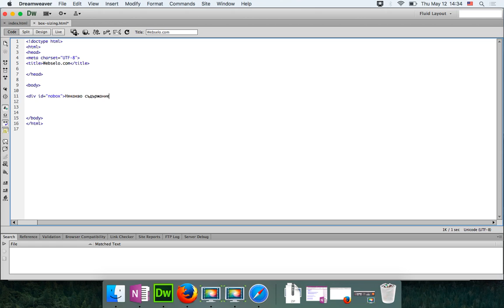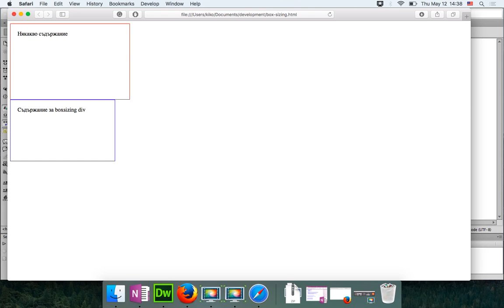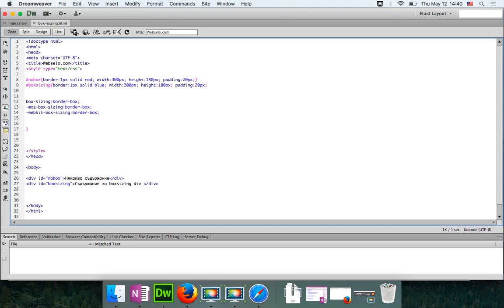Kiril Yovev & Webselo.com - CSS box sizing and border-box